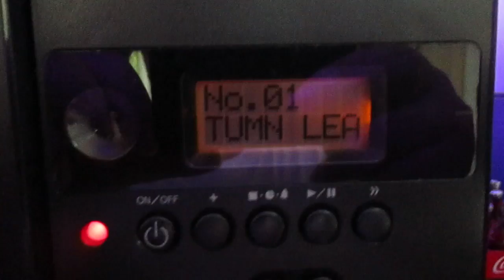Little Jammer Desktop Jam Basic Selection 01 AUTUMN LEAVES